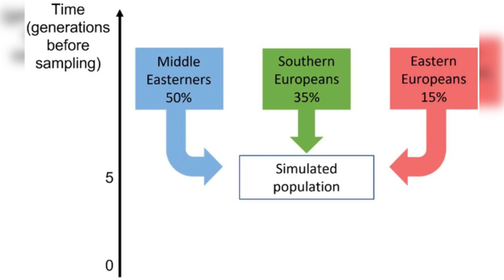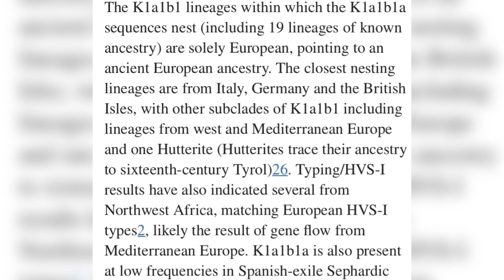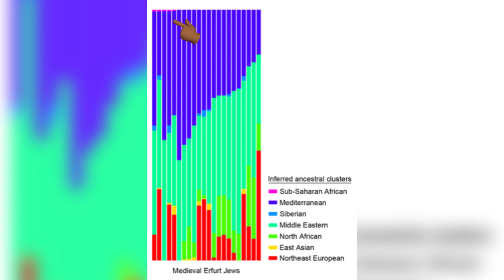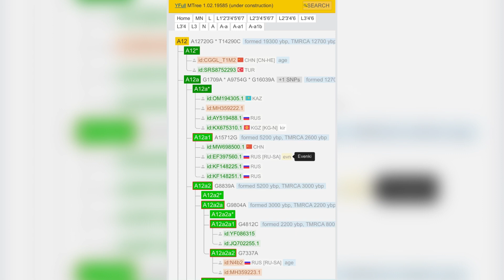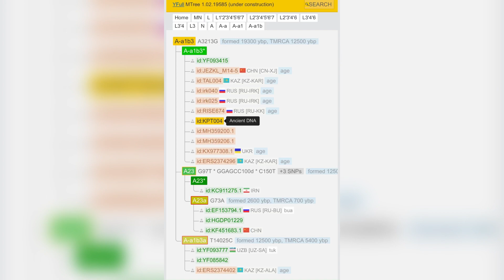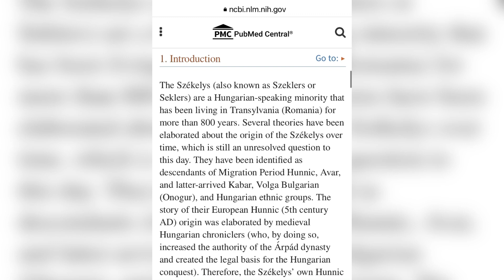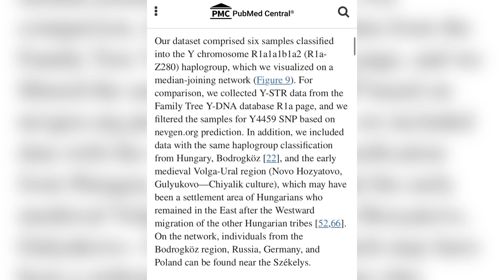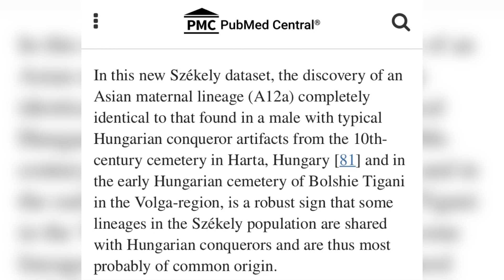Possible Khazar lineages in Ashkenazi Jews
Ok lets be serious and look into if there are any possible modern day Khazarian Jewish lines